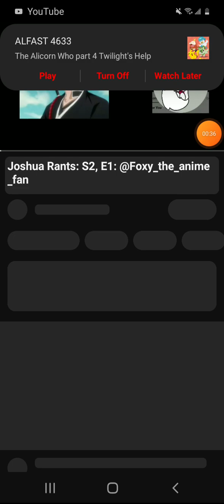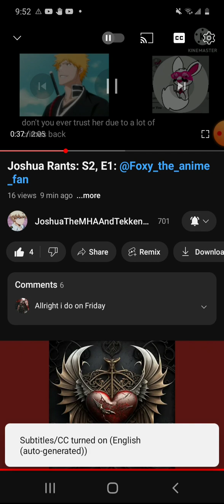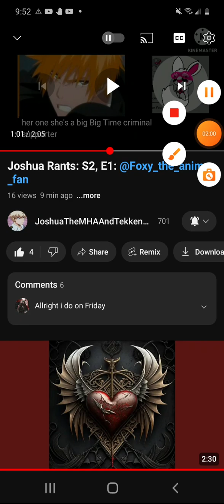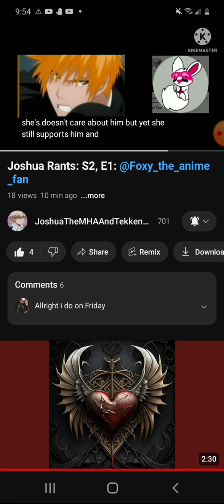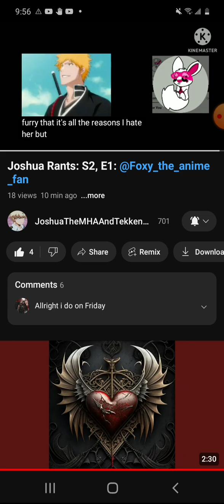jay do a approval my friend @JoshAndRulue rant on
credit to @eccentricsoundfx @kaidaxzz